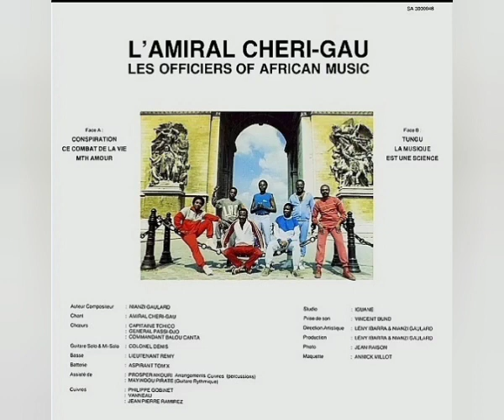Nianzi Gaulard & Les Officiers Of African Music (L'Amiral Cheri-Gau) - Tungu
Sello: Savas ‎– SA 3000048
Formato: Vinyl-Lp 33 RPM
País: France
Estilo: Soukous-African